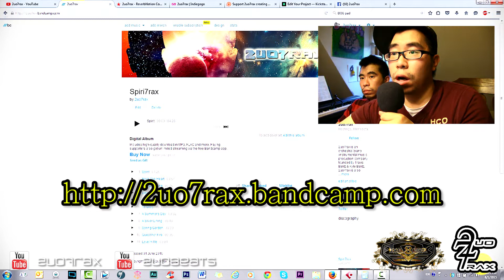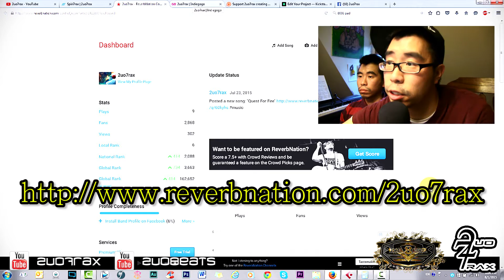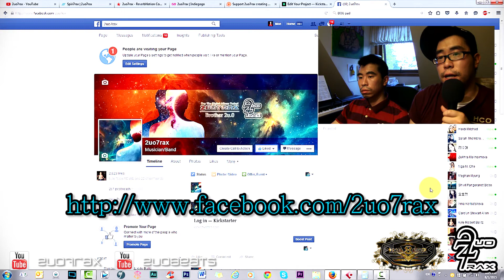2uo7rax Commercial #2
DISCOGRAPHY:

2uo7rax releases two albums: 1.) The Rule to 2.u0 and 2.) Brother 2u.0. And the third album: 3.) Spiri7rax is still in progress.

2uo8eats first album: 1.) Heavy Rain is still in progress.

REALGroupStation's first album 1.) Servitude is available.

LINKS:

2uo7rax

2uo8eats

REALGroupStation

BIOGRAPHY:

2uo7rax is an orchestral/piano/instrumental music production company founded by Travis Balitz & Kyle Balitz.

2uo8eats is a beat production company founded by Travis Balitz & Kyle Balitz.

REALGroupStation is a vocal music production company funded by TraVisT & KyoTicK.

It is recognized that various programs may be used to copy, and distribute music from 2uo7rax without a given consent.

RECORD INFORMATION:

Producer: 2uo7rax

If you are interested in instrumental beats, sound engineering and or sound production services, feel free leave a message via YouTube or email. *Only serious, business-related inquiries will be read and answered. Please replace the space and brackets with an "@". This has been done to avoid spam.

Producers: Travis C. Balitz & Kyle R. Balitz